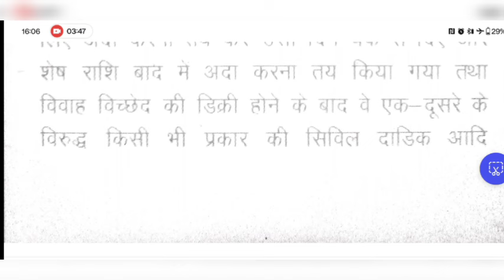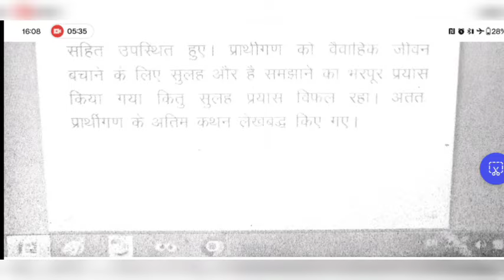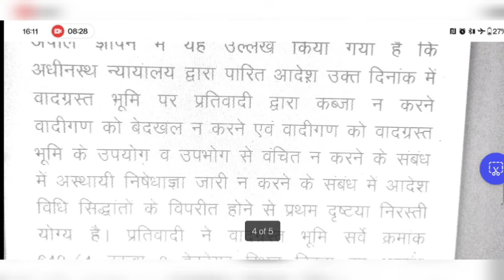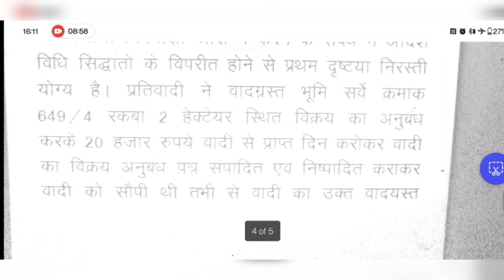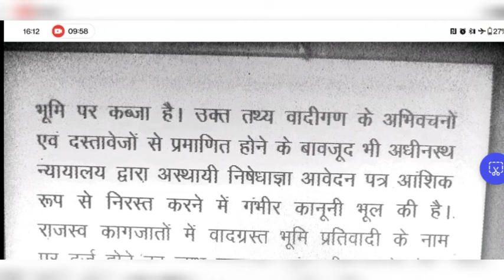Rajasthan High Court Dictation 70 WPM||Hindi Legal Dictation#stenographerlokesh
subscribeandshare#shorthand#class#jain#lipi#classes#steno